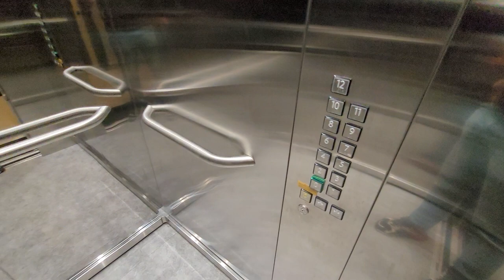ВИДОВЫЕ квартиры | Недвижимость в Турции | купить квартиру в Алании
Махмутлар
✅ 3+1 Дуплекс
160 м²
Новостройка
Север запад юг
Видовая
12-13 этаж
До моря 700 м
Потолки 290
Теплые полы
260 000 €
✅ 2+1 дуплекс
110 м²
Юг
153 000 €
✅ Люкс проект
барбекю
Фитнес
Игровая
Бассейн
Аквапарк
Крытый бассейн
Спорт площадка
Теннисный корт
Парковка
Сауна
Хамам
Римская парная
✅️ для получения КОНСУЛЬТАЦИИ по вопросам недвижимости в Аланьи:

1+1 от собственника в алании
2+1 от сочбственника в алании
3+1 от собчтвенника в алании
пляж клеопатры
инжекум пляж
амир капитал
аланья парадайс
парадайс аланья